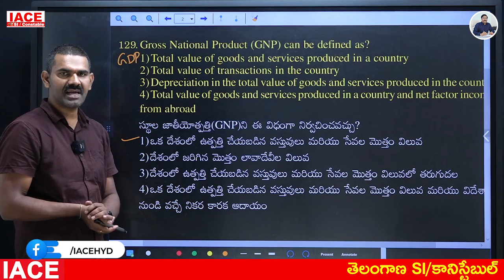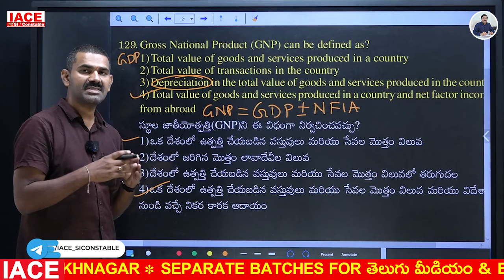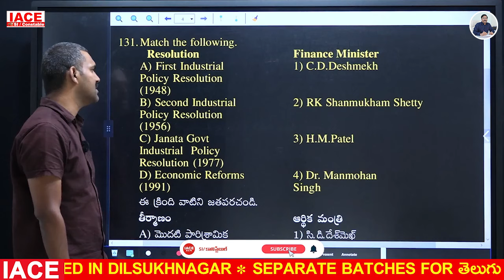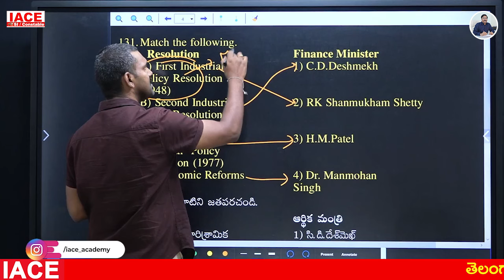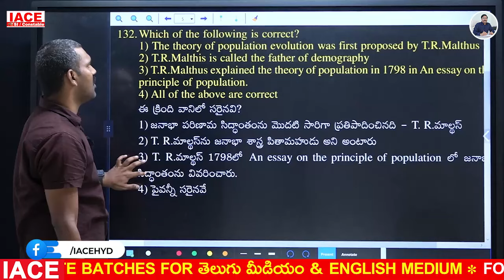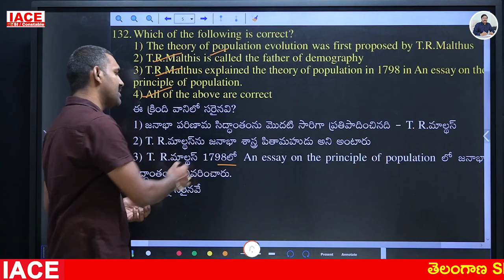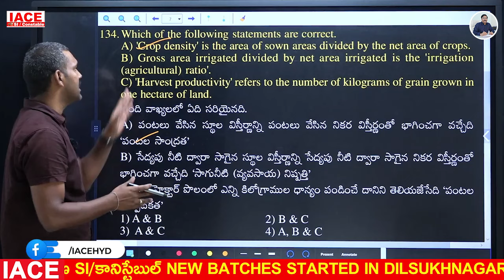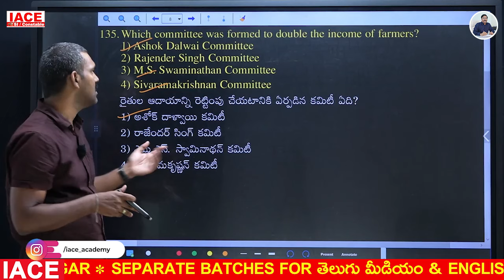తెలంగాణ కానిస్టేబుల్ 2024 MOCK TEST 02 - ECONOMY Explanation | IACE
Any Queries Contact At:
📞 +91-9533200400